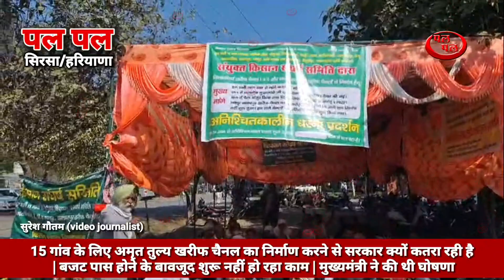CM ने 10 साल पहले की घोषणा | बजट भी पास | निर्माण नहीं हुआ शुरू | लाखों लोगों के लिए संजीवनी #2024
खरीफ चैनलों के निर्माण को लेकर ग्रामीणों का धरना जारी
सिरसा। धिंगतानियां खरीफ  चैनल 1-2 भम्बूर-सलारपुर खरीफ  चैनलों के निर्माण कार्य शुरू करने को लेकर किसान संघर्ष समिति का समस्त ग्रामीणों के सहयोग से धरना लघु सचिवालय में जारी है। धरनारत किसान संघर्ष समिति के प्रधान हीरा सिंह, मीडिया प्रभारी बलकार सिंह, सचिव जगरूप सिंह सहित प्रभावित ग्रामीणों ने बताया कि जल्द उनकी समस्याओं का समाधान नहीं किया गया तो आगामी चुनावों का बहिष्कार होगा। उन्होंने बताया कि जिला सिरसा के 15 गांवों मंगाला, मोडिया खेड़ा, चौबुर्जा, धिंगतानियां, रंगड़ी खेड़ा, शहीदांवाली, सलारपुर, टीटूखेड़ा, नानकपुर, भम्बूर, ढाणी जस्सा राम राम नगरिया, नटार, चकराईया, खाजा खेड़ा, शाहपुर बेगू आदि गांवों के लोग साल 2009 से घग्घर नदी के पानी के लिए मांग करते चले आ रहे हैं। क्योंकि उनके इलाके के सभी गांवों में जमीनी पानी का वाटर लेवल लगभग 500 फुट तक नीचे जा चुका है। इससे नीचे का पानी खेती व पीने योग्य नहीं है। इस कारण से किसानों की भूमि बंजर हो चुकी है। ग्रामीणों ने बताया कि फसल न होने के कारण मजबूरी में लोग यहां से पलायन कर रहे हैं। ग्रामीणों का आरोप है कि इन चैनलों की मुख्य मंत्री ने 2014 में घोषणा की थी और 2019 में चैनलों के निर्माण को लेकर बजट भी मंजूर हो गया, लेकिन अधिकारियों की कारगुजारी के कारण आज तक काम शुरू नहीं हो पाया। लगातार 15 वर्षों से किसानों के संघर्ष करते रहने के बावजूद सभी राजनैतिक नुमाईंदों व प्रशासनिक अधिकारियों से सैकड़ों बार मिलने के बावजूद अभी तक किसानों की कोई सुनवाई नहीं हुई है। किसानों को मजबूरन धरने लगाना पड़ा। उन्होंने बताया कि 5 दिन बीत जाने के बाद भी अभी तक किसी प्रशासनिक अधिकारी ने किसानों से बातचीत करना भी मुनासिब नहीं समझा है। :